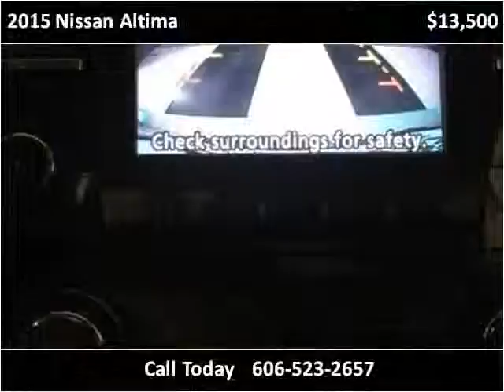2015 Nissan Altima Used Cars Corbin KY